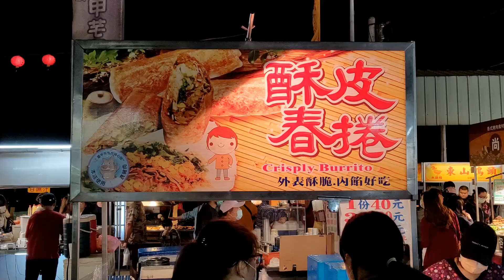熱煎酥皮春捲/Crispy Spring Rolls -台灣街頭美食-台中旱溪夜市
酥皮春捲      Crispy Spring Rolls             40TWD (1.43USD)

旱溪夜市